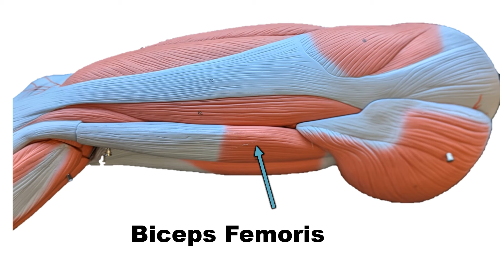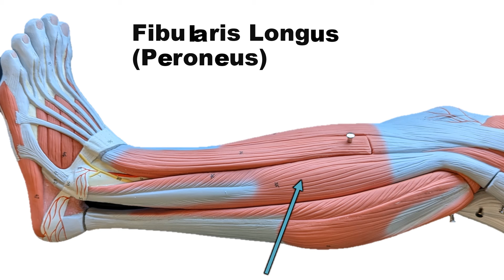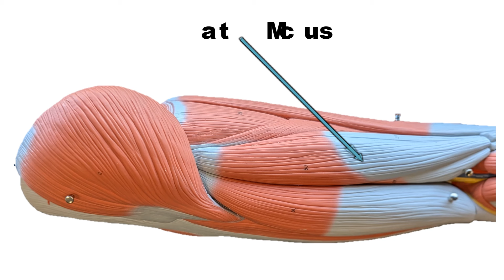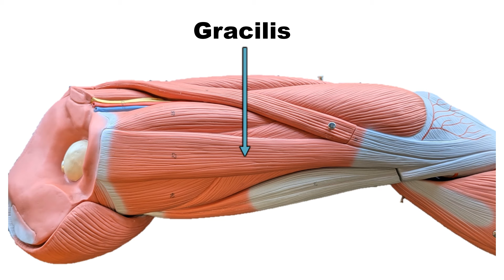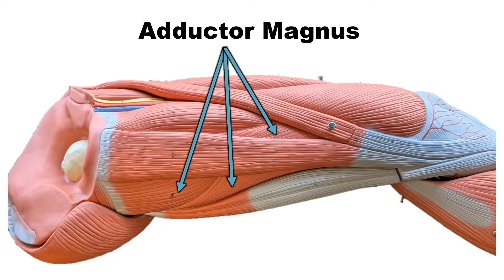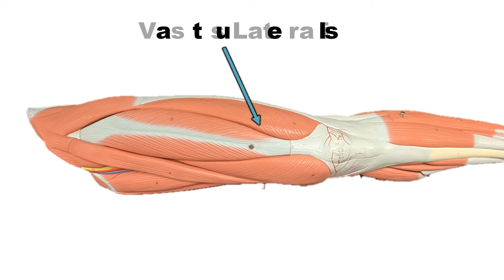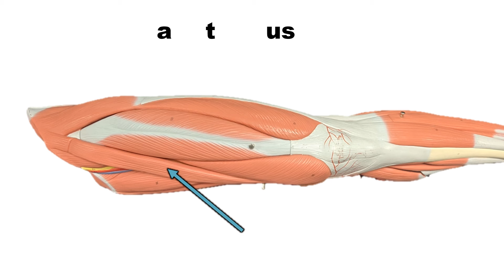MSJC LEG Muscles VIRTUAL FLASH CARDS updated 11 16 24